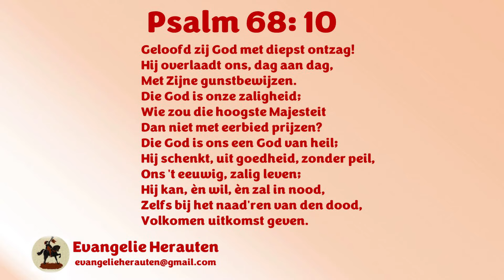Ds. D.J. Diepenbroek | 1 Kronieken 29: 1-20 | Davids' dankdag | Dankdagpreek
1. Van God gekregen
2. Aan God teruggeven

1 Verder zeide de koning David tot de ganse gemeente: God heeft mijn zoon Salomo alleen verkoren, een jongeling en teder; dit werk daarentegen is groot, want het is geen paleis voor een mens, maar voor God, den HEERE.
3 En daartoe, uit mijn welgevallen tot het huis mijns Gods, geef ik het bijzonder goud en zilver, dat ik heb, tot het huis mijns Gods daarenboven, behalve al wat ik ten huize des heiligdoms bereid heb;
4 Drie duizend talenten gouds, van het goud van Ofir, en zeven duizend talenten gelouterd zilver, om de wanden der huizen te overtrekken;
5 Goud tot de gouden, en zilver tot de zilveren vaten, en tot alle werk, door de hand der werkmeesteren te maken. En wie is er willig, heden zijn hand den HEERE te vullen?
6 Toen gaven vrijwillig de oversten der vaderen, en de oversten der stammen van Israël, en de oversten der duizenden en der honderden, en de oversten van het werk des konings;
7 En zij gaven, tot den dienst van het huis Gods, vijf duizend talenten gouds, en tien duizend drachmen, en tien duizend talenten zilvers, en achttien duizend talenten kopers, en honderd duizend talenten ijzers.
8 En bij wien stenen gevonden werden, die gaven zij in den schat van het huis des HEEREN, onder de hand van Jehiël, den Gersoniet.
9 En het volk was verblijd over hun vrijwillig geven; want zij gaven met een volkomen hart den HEERE vrijwillig; en de koning David verblijdde zich ook met grote blijdschap.
10 Daarom loofde David den HEERE voor de ogen der ganse gemeente; en David zeide: Geloofd zijt Gij, HEERE, God van onzen vader Israël, van eeuwigheid tot in eeuwigheid!
11 Uw, o HEERE, is de grootheid, en de macht, en de heerlijkheid, en de overwinning, en de majesteit; want alles, wat in den hemel en op aarde is, is Uw: Uw, o HEERE, is het Koninkrijk, en Gij hebt U verhoogd tot een Hoofd boven alles.
12 En rijkdom en eer zijn voor Uw aangezicht, en Gij heerst over alles; en in Uw hand is kracht en macht; ook staat het in Uw hand alles groot te maken en sterk te maken.
13 Nu dan, onze God, wij danken U, en loven den Naam Uwer heerlijkheid.
14 Want wie ben ik, en wat is mijn volk, dat wij de macht zouden verkregen hebben, om vrijwillig te geven als dit is? Want het is alles van U, en wij geven het U uit Uw hand.
15 Want wij zijn vreemdelingen en bijwoners voor Uw aangezicht, gelijk al onze vaders; onze dagen op aarde zijn als een schaduw, en er is geen verwachting.
16 HEERE, onze God, al deze menigte, die wij bereid hebben om U een huis te bouwen, den Naam Uwer heiligheid, dat is van Uw hand, en het is alles Uw.
17 En ik weet, mijn God, dat Gij het hart proeft, en dat Gij een welgevallen hebt aan oprechtigheden. Ik heb in oprechtigheid mijns harten al deze dingen vrijwillig gegeven, en ik heb nu met vreugde Uw volk, dat hier bevonden wordt, gezien, dat het zich jegens U vrijwillig gedragen heeft.
18 O HEERE, Gij, God onzer vaderen, Abraham, Izak en Israël, bewaar dit in der eeuwigheid in den zin der gedachten van het hart Uws volks, en richt hun hart tot U.
19 En geef mijn zoon Salomo een volkomen hart, om te houden Uw geboden, Uw getuigenissen en Uw inzettingen; en om alles te doen, en om dit paleis te bouwen, hetwelk ik bereid heb.
20 Daarna zeide David tot de ganse gemeente: Looft nu den HEERE, uw God! Toen loofde de ganse gemeente den HEERE, den God hunner vaderen; en zij neigden het hoofd, en zij bogen zich neder voor den HEERE, en voor den koning.

Preken van ds. D.J. Diepenbroek staan met zijn toestemming op Evangelie Herauten.